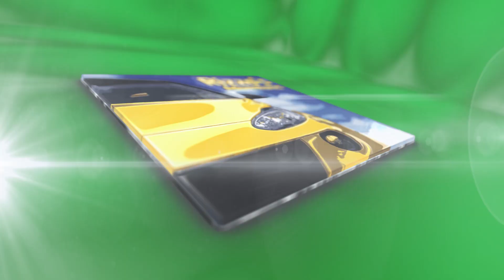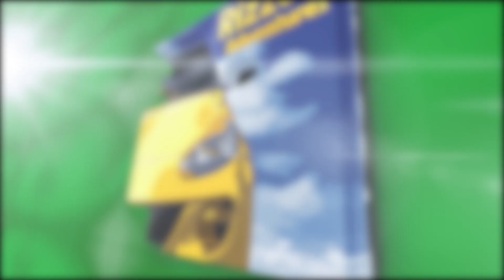Le cicogne e i loro piccoli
Avete mai desiderato di vedere delle cicogne dal vivo con i loro piccoli? Potete farlo a Castiglione d'Adda, eccovi quello che son riuscito ad immortalare ieri 28 maggio 2020, buona visione 😉

💳 Carta HYPE GRATUITA, ricevi fino a 25€ di bonus richiedendola col mio codice amico

🎒 LA MIA ATTREZZATURA:

🎥 VIDEOCAMERE E ACTIONCAM:
Sony HDR CX900E
Sony HDR AS50 (io ho la as15)

📸 FOTOGRAFIA:
NIKON D750
NIKON D5300
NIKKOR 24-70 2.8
Tamron 70-300
Sigma Art 50

🤳 GIMBAL:
DJI Osmo Mobile 3
DJI Osmo Mobile 3 Combo Kit

📱 SMARTPHONE:
Samsung Galaxy A50